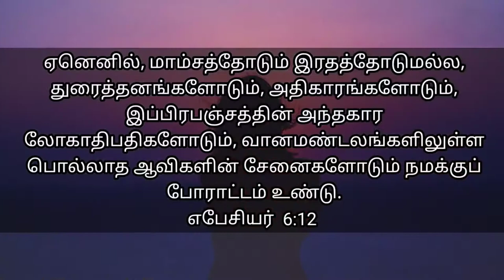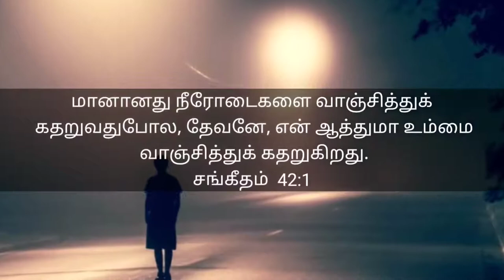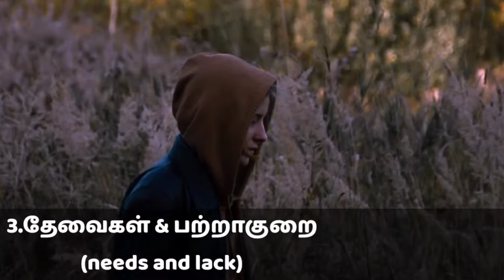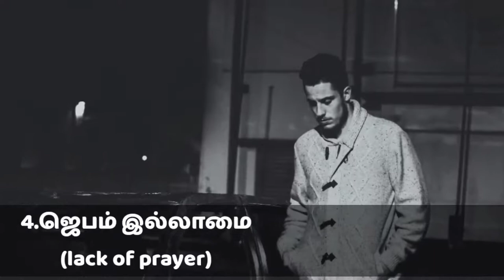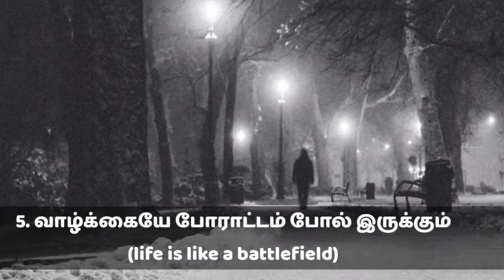5 Signs Your Under Spiritual Attack_ Tamil Christian Message _Jesus Message in Tamil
Tamil Bible study | tamil Bible message | Tamil Christian motivational | indraya vasanam | today bible verse in tamil | Tamil bible words | Today christian message in tamil.

THIS  VIDEO FIRST UPLOADED IN LOVE OF JESUS Channel

JUST WE UPLOAD THIS MESSAGE TO SPREAD GOD'S WORD AMEN HALLELUJAH

▶️1 LIKE = 1❤ = AMEN 👍

▶️1 SHARE = 100❤= SPREAD LOVE OF JESUS ✝️

                                                                 WITH JESUS 😇

▶️ DON'T FORGET TO BE A LOVE OF JESUS
       FAMILY

▶️ TITLE DESCRIPTION :-
Your under spiritual attack - Tamil christian motivational  - tamil Christian message _ Jesus message in tamil _ Jesus message in Tamil